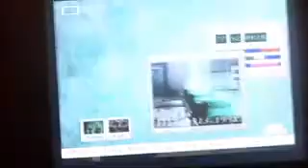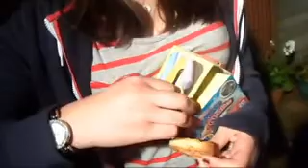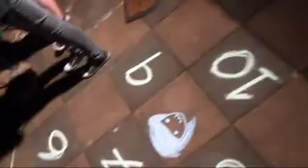Vlog 11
Ending summer on a high :D Messin bou wiv my homedogs ! Much love to all in dis !